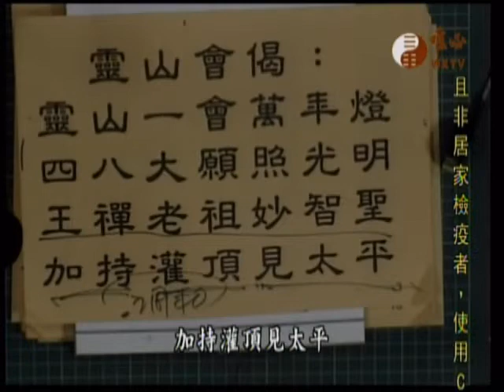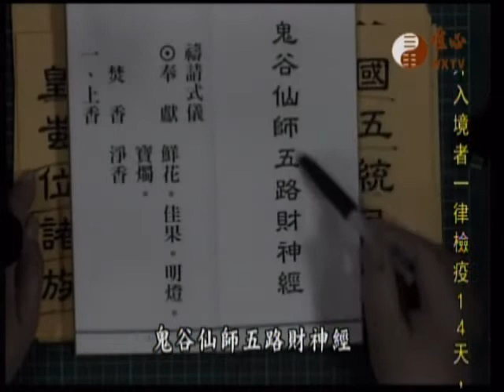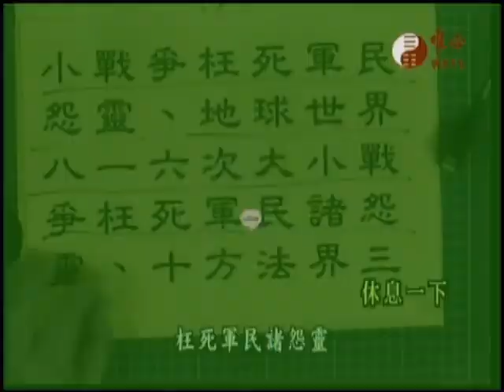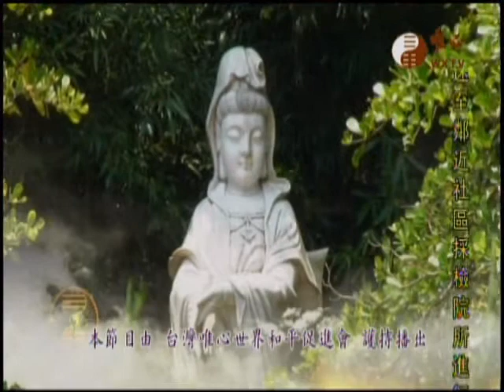五路財神經015